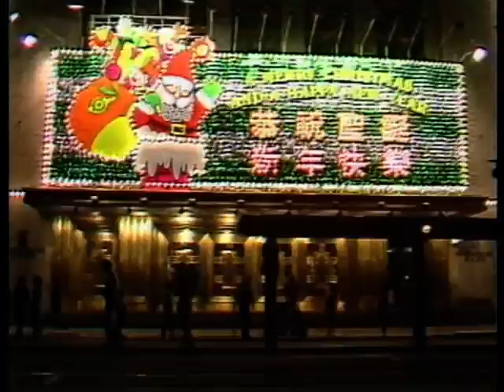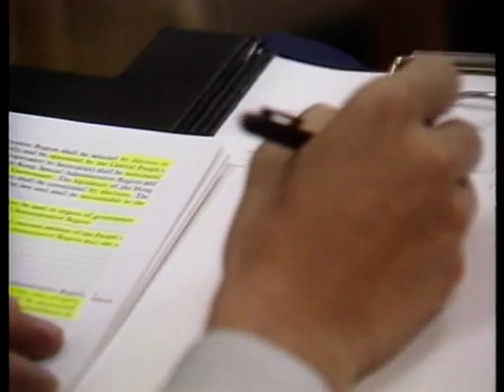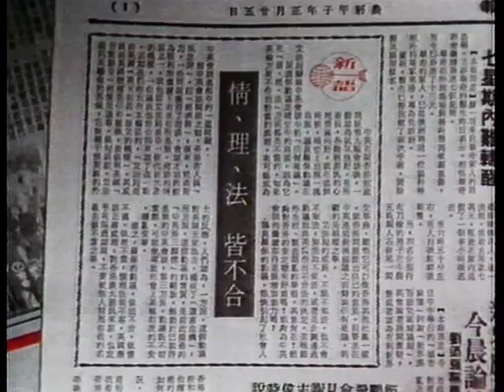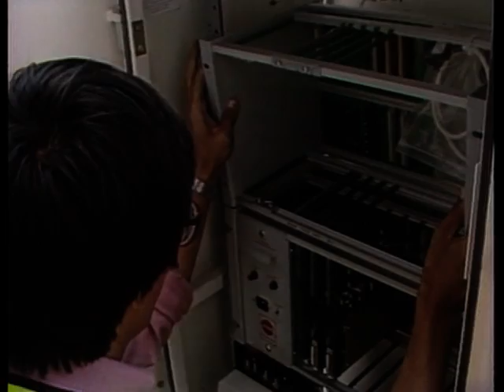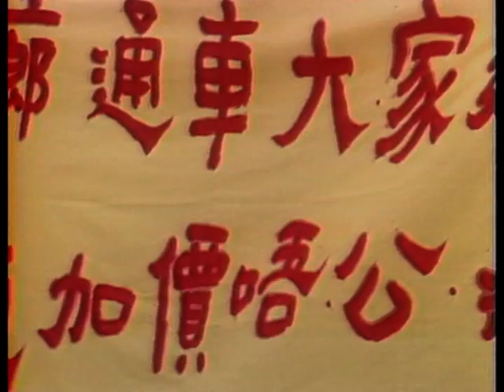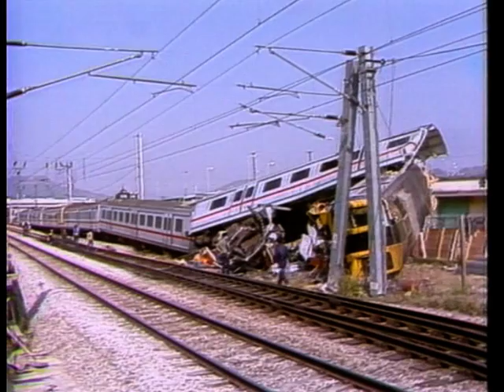1984年香港大事回顧